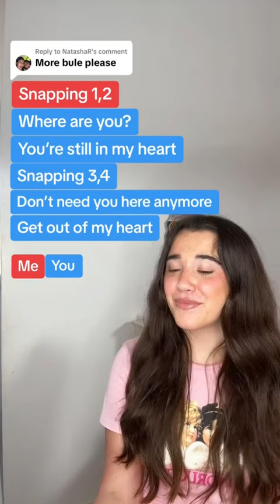Sing this! Snap Rosa Linn